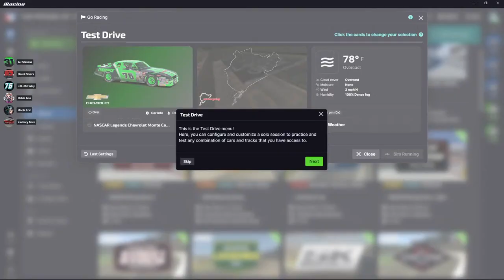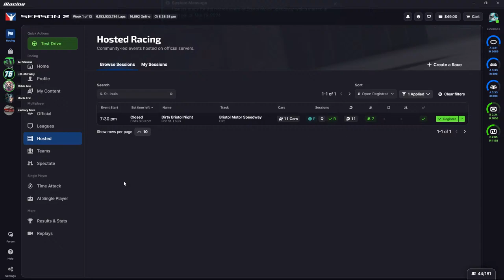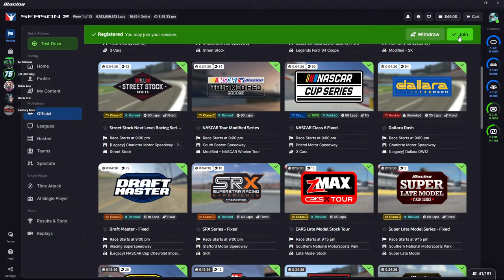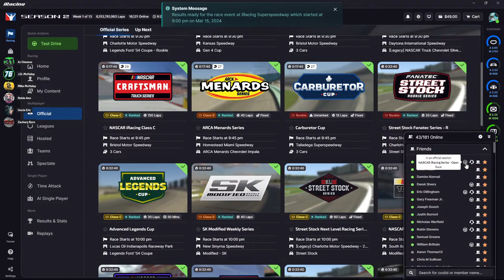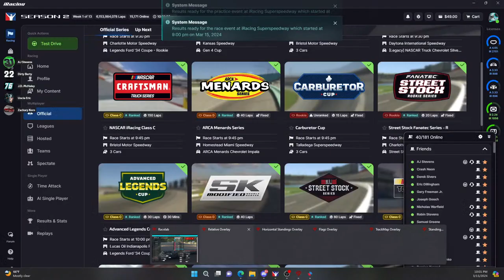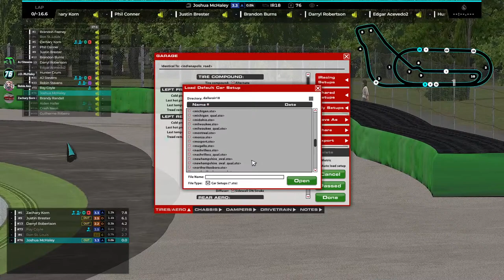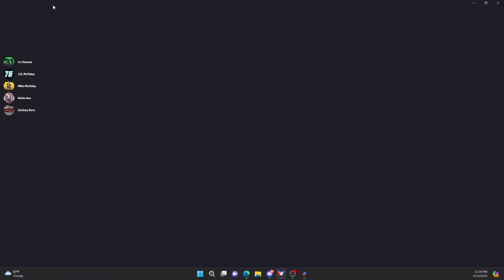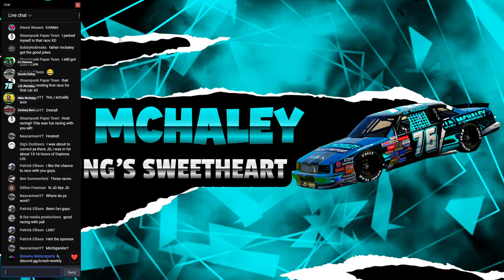Just a Random Stream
I'd like to start streaming in a way that involves you guys more.  Maybe we can start hosting races together?  Come on in and shoot me some ideas!  Love you guys!